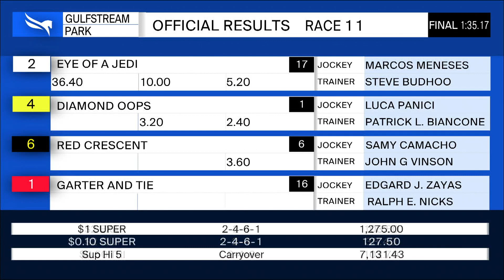Gulfstream Park June 13, 2020 Race 11